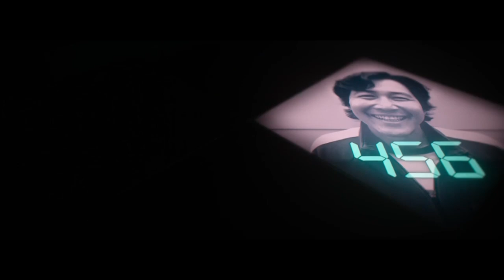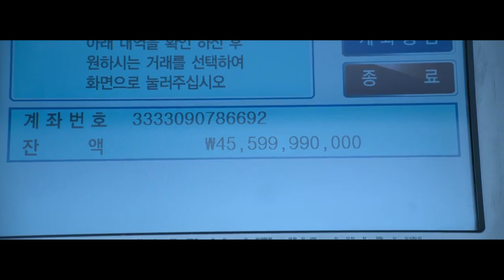오징어게임 우승자가 새벽이었다면? (고퀄)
출처 - 넷플릭스 오징어게임 (netflix - squidgame 2021)